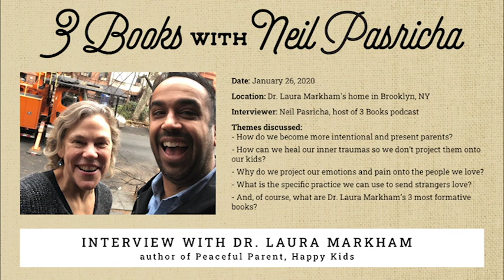Chapter 46: Dr. Laura Markham on prioritizing presence to parent peacefully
Today we are nestled into a beautiful century-old brownstone in Park Slope, Brooklyn with the amazing Dr. Laura Markham, a preacher of love, letting love in, sending love out, and using that as a way to deepen our connection with ourselves and our children.

Who is Dr. Laura Markham?

She’s a Columbia-trained clinical psychologist, founder and editor at AhaParenting.com, author of three parenting books including my favorite Peaceful Parent, Happy Kids, a parenting expert for many websites, and a life-changer for many, many families including mine. (You’ll hear what my wife Leslie thinks at the beginning of this chapter!) Dr. Laura Markham translates proven science into practical and simple solutions to live an intentional life.

So in chapter 46, let’s stop and pause and choose how we respond to help drive a movement towards love and compassion. I partly resonate so deeply with Dr. Laura Markham’s work, because I feel like the higher place she’s leading us towards is also the same place I want 3 Books to lead us toward.

In this chapter, we chat about the complexities of parenting and how we can be more present as parents. Dr. Laura Markham shares many valuable insights, from communicating through play, navigating our own traumas, mastering the skill of sending love to strangers, and how we need to develop a closer relationship with death.

And, of course, we talk about Dr. Laura Markham’s 3 most formative books.

Hey there,